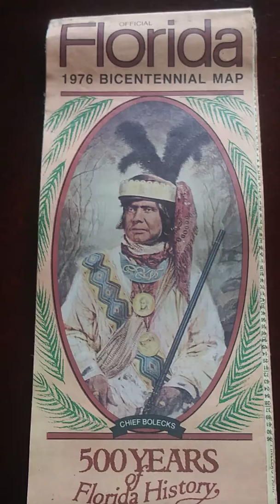FLORIDA OFFICIAL 1976 BICENTENNIAL MAP @ZIONMMHQ ZTV. Dark cool waters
500 YEARS OF FLORIDA HISTORY @florida.